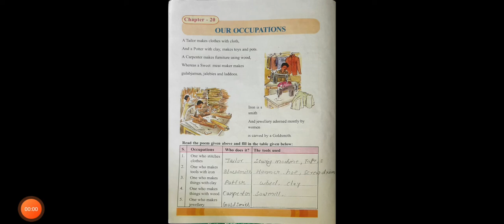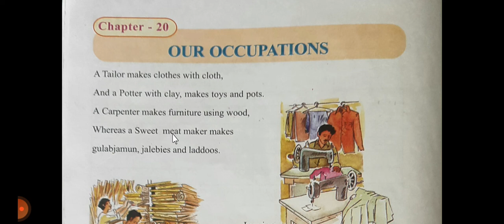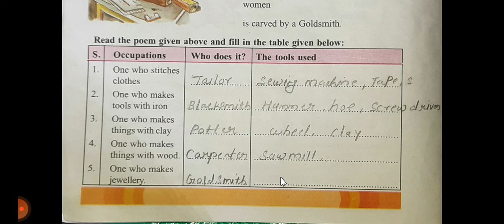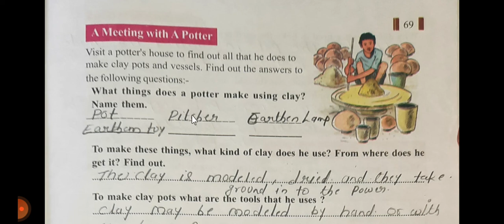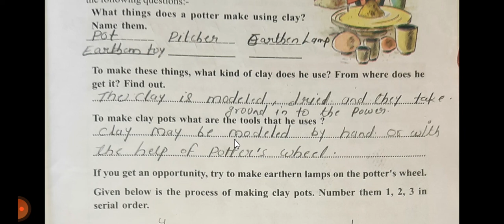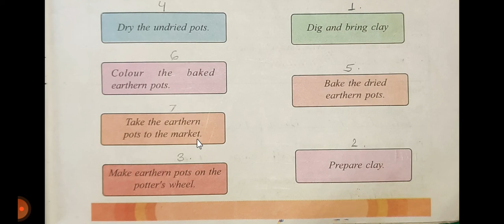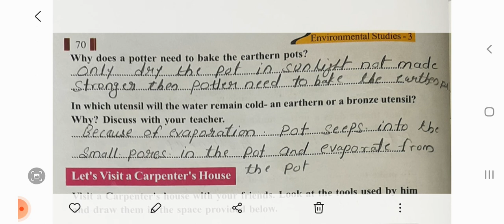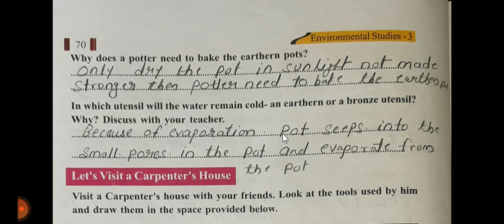Class - 3rd Chapter- 20 Our Occupations (Revision)